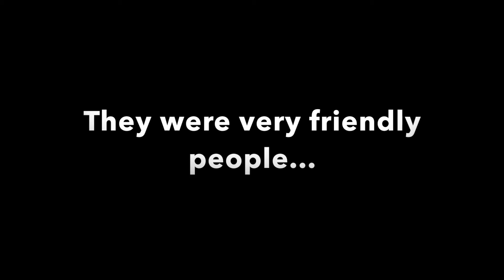Crossing The Globe W Cliffie Baby #63 Costa Rica: Local Bar 5-13-2017 [costa rica nightlife]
My Journey through the Costa Rican Rainforest at Manuel Antonio National Park has got my parched and lonely. I venture into a non-tourist, local watering hole.  Everybody was Habla-ing  Espanol and there was a distinct language barrier.  Luckily, Costa Ricans are friendly and beautiful people who are used to overweight, Great White Gringo, American Tourists and our  first world arrogance.

I enjoyed my time with these people that night. They introduced me to a Costa Rican beer which I thought was really good. But I'll be damned if I remember what it was.  if you ever get a chance go visit Costa Rica! And just so you know it is totally safe to drink the water there.  It won't get you sick.  Their water is probably safer and cleaner than the crap we are drinking up in the US.

AND YOU MAY AS WELL FRIEND ON THE BOOKETH OF FACE

LOVE TO YOU AND THANKS FOR GIVING ME SOME OF YOUR TIME!